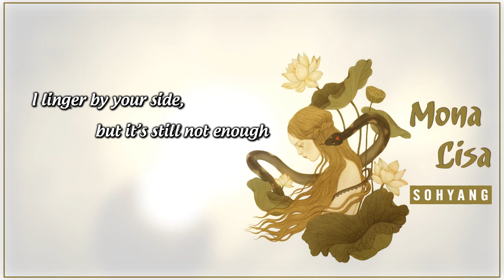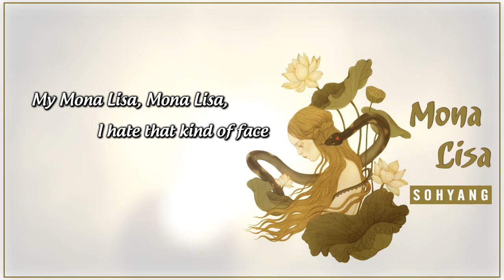[ENG] Sohyang - 'Mona Lisa' (소향 - 모나리자)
Mona Lisa
• Singer: SoHyang
• Video edited by Tora
• Credits to:
MBCentertainment, "[King of masked singer] 복면가왕 - 9 Songs, Mood maker defensive stage - Mona Lisa 20170521"

/lyrics:
Even if I give my everything, can’t I have his heart?
You, who is smileless, are like Mona Lisa.

Leaving with just keeping the memories is not enough.
I linger by your side, endlessly whispering but it’s still not enough.

Can’t you accept my love?
My Mona Lisa, Mona Lisa, I hate that kind of face.
You are like Mona Lisa, Mona Lisa, making me sad.
Mona Lisa.

After I look at you with longing eyes, do I have to turn away?
You, who is tearless, are like Mona Lisa.
You are like Mona Lisa.

Mona Lisa.

Mona Lisa

You'd better know my love, know my love!

My Mona Lisa, Mona Lisa, making me sad.

Mona Lisa./